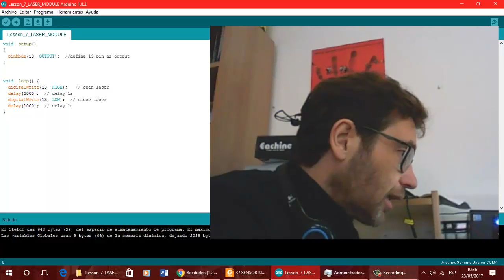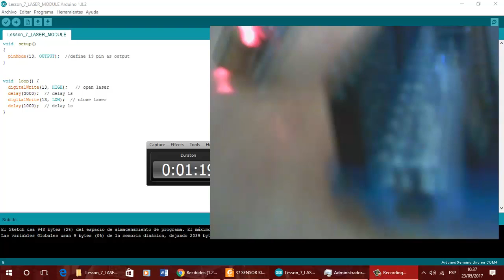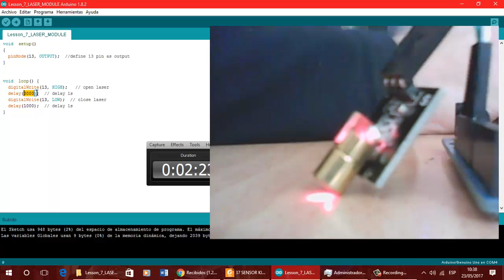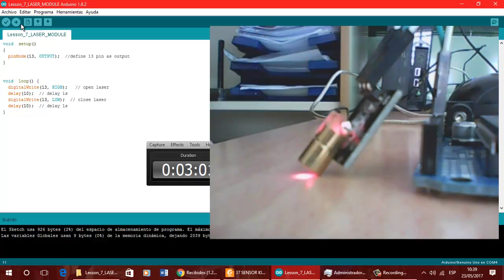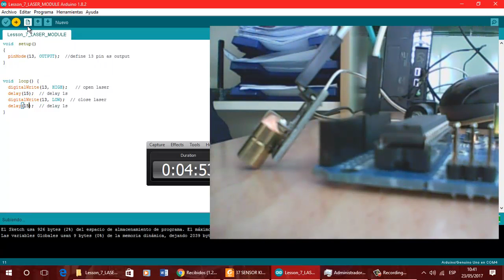Laser y sensibilidad al cambio de frecuencia Arduino EEE FPB2